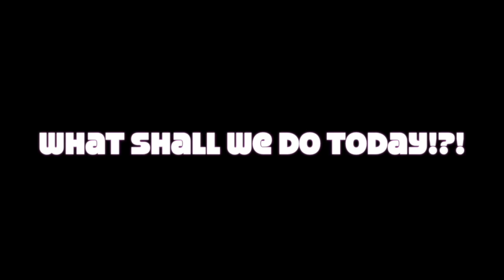Tie Dye Tutorial - Hot Water Immersion in a Container!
This week lets try two different ways to apply dye powder to a hot water immersion, but in a container!

Like my jewelry and tie dye tutorials? See my designs at my Etsy store

Keep up with what I am doing by following me on social media!

Ever wonder about the properties of crystals and stones? Here are links to the ones we have discussed in the past!

Crystal meanings, metaphysical and spiritual healing lore is lore for inspiration, folklore, reference, and entertainment only. Crystal and spiritual healing lore is not a prescription, diagnosis or healthcare information. See a doctor or other healthcare practitioner for all health issues. By using this site and associated materials, and accessing this metaphysical and healing lore information, you acknowledge and agree that you personally assume responsibility for your use or misuse of this lore.

Permission to use "Daydream" "Greasy Wheels Short" "Galleria Short" by Apple:
“You may use the Apple and third party audio content (“Audio Content”) contained in or otherwise included with the Apple software, on a royalty-free basis, to create your own original soundtracks for your video and audio projects. You may broadcast and/or distribute your own soundtracks that were created using the Audio Content, however, individual samples, sound sets, or audio content may not be commercially or otherwise distributed on a standalone basis, nor may they be repackaged in whole or in part as audio samples, sound files, sound effects or music beds.”

Permission to use the song(s)
"Happy Days" by Scott Holmes
in this video have been granted by the composer